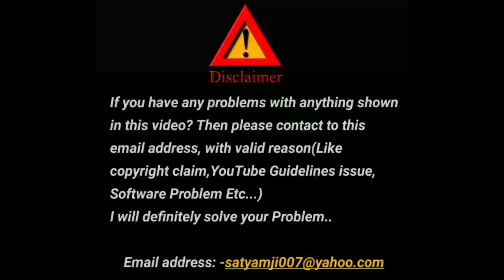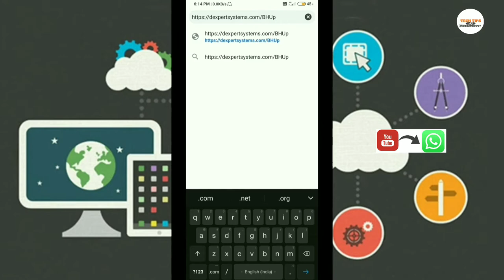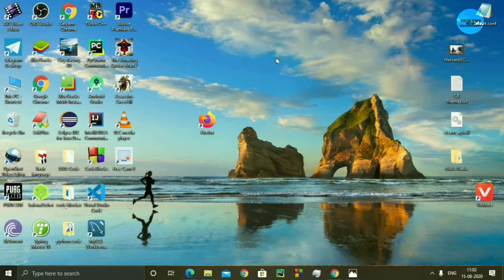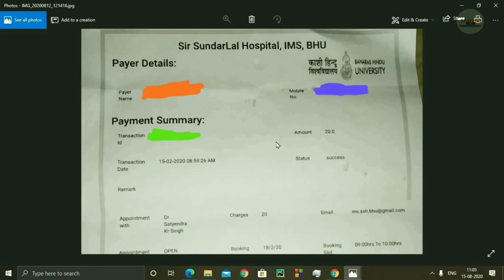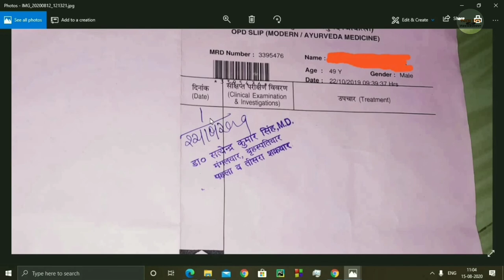Online appointment( पर्ची ) B.H.U mai kaise le | in Hindi |online पर्ची (part-2)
Hello dosto swagat hai apka Techy Satyam channel mai. dosto aaj hum bhu hospital , aiims mai doctor sai appointment lana yani kaise parchi katni h wo bhi online ya hum sikha gai, Jo apka baut kam ayga mera friend. to video end tak dekhiya ga😃😃😃

Credit:- B.H.U and Others...